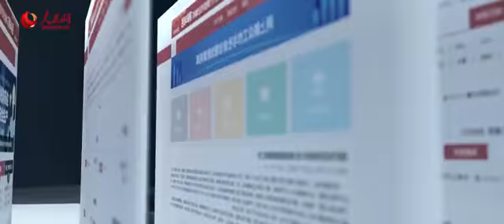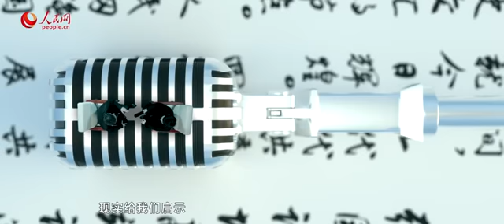我和我的信仰，闪闪发光！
我和我的信仰#，闪闪发光！庆祝中国共产党100周年#，人民网“我和我的信仰”大型融媒传播活动主题宣传片正式推出。宣传片围绕“百年初心”“百年对话”“百年印记”“百年青春”四大篇章，由人民网青年代表们讲述年轻一辈如何在信仰中汲取力量，不忘初心，薪火相传。